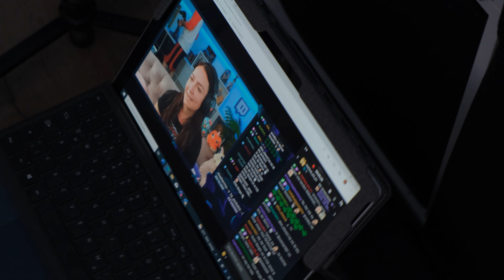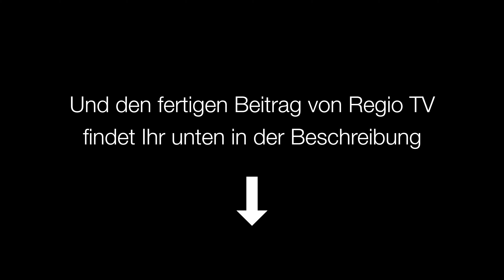Behind the Scences vom Regio TV Schwaben Beitrag